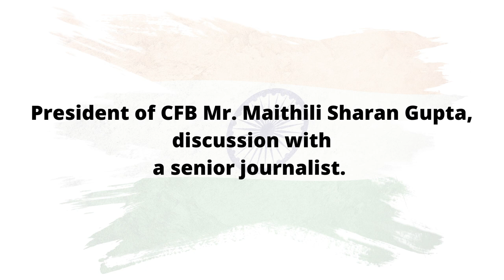President of CFB discussion with a senior journalist.